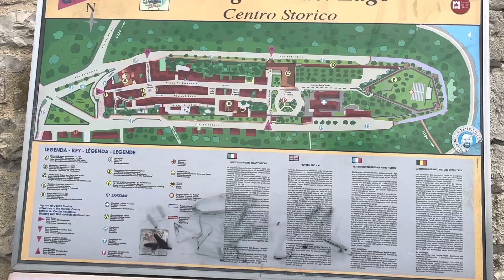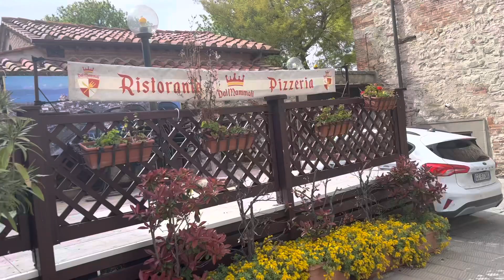Umbria Castiglione del Lago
Great Time at Castiglione del Lago Umbria Region